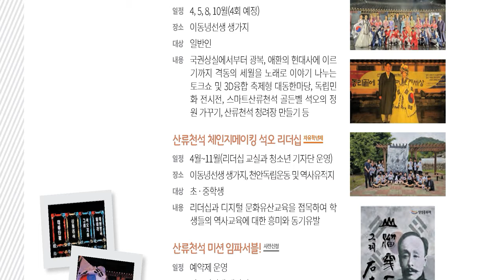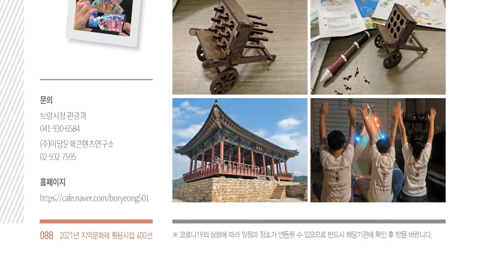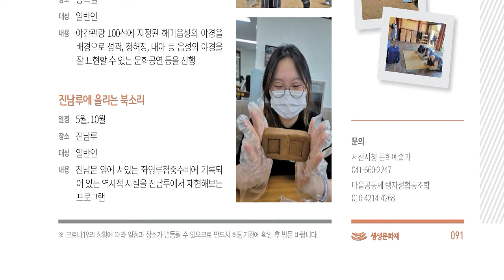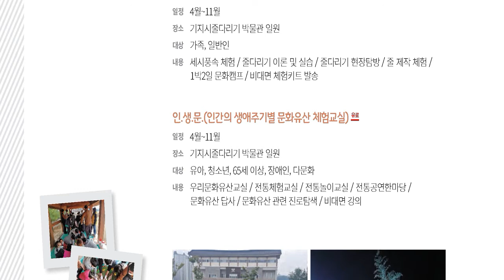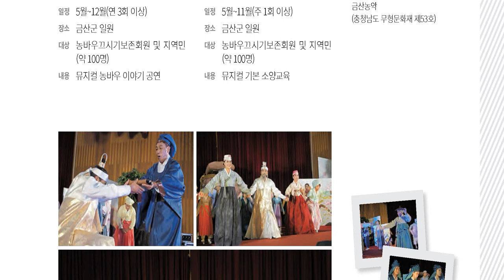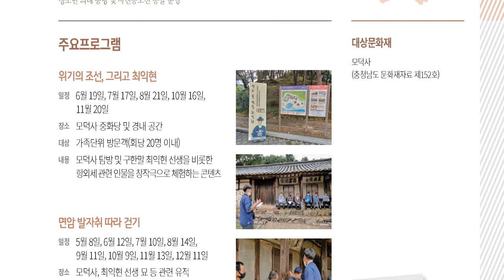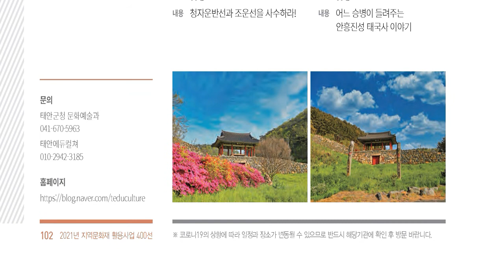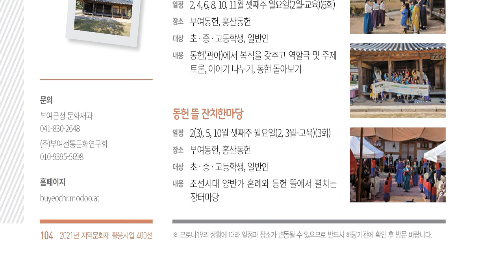함께하면 더 즐거운 생생문화재, 충청남도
075 천안시, 산류천석 그래 석오처럼
076 공주시, 공주 문화재에서 만나는 대한민국의 근대
077 보령시, 충청수영성 '푸른바다의 전설'
078 아산시, 다시 생각해보는 임진왜란
079 아산시, 온주아문 및 동헌
080 서산시, 성벽에 새긴 역사
081 논산시, 옛 강경포구의 영광을 재현하다
082 논산시, 삼대가 함께하는 종학당 삼도락
083 당진시, 흥겨운 줄장난 '생생하게 즐기자'
084 당진시, 면천읍성 360도 투어
085 금산군, 한국 천주교 첫 순교자 순례길 따라 걷기
086 금산군, 어기여차 우여차 '농바우를 끄시게'
087 서천군, 모여봐요 '동백의 숲'
088 청양군, 위기의 조선 '그리고 최익현'
089 예산군, 칭찬받는 황새 만들기
090 예산군, 룰루라라 '충의사에서 놀아보자'
091 태안군, 2021 수군과 함께 안흥진성을 '보고 느끼고 즐기자'
092 홍성군, 결성을 사수하라
093 부여군, 동헌에서 피우는 문화향기
094 부여군, 생생화박사 '정암리 와요'